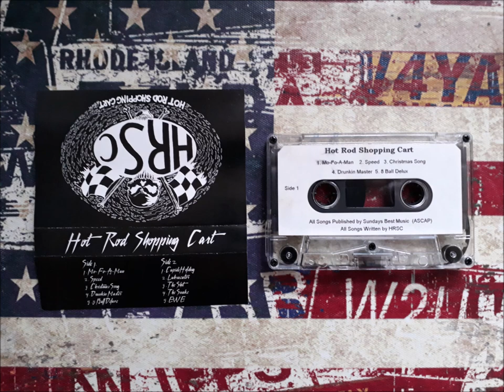Hot Rod Shopping Cart - Demo Tape 1995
Magpie Productions 1995
A Punk Band from Stockton,CA made by Scene Veterans who played in Tales of Terror or Verbal Abuse before.They were around from 1994-97
This Tape was recorded at Studio C in Stockton,CA

Hot Rod Shopping Cart is:
Rat-Vocals
Trip-Guitar
Koko-Bass/Vocals
J-Drums

Tracklist:
1.Mo-Fo-A-Man
2.Speed
3.Christmas Song
4.Drunkin Master
5 8 Ball Deluxe
6.Cupids Holding
7.Lubracator
8.The Shit
9.The Snake
10.EWE